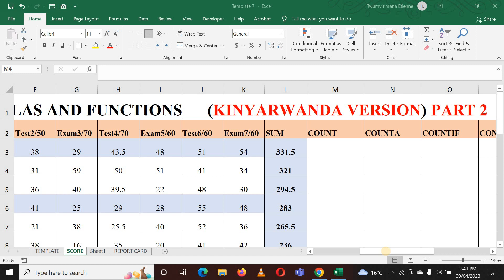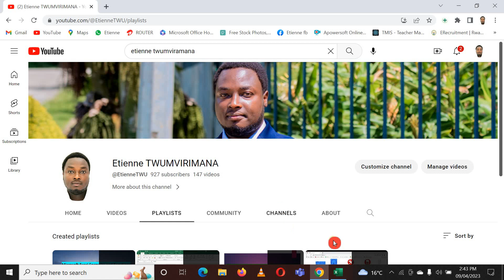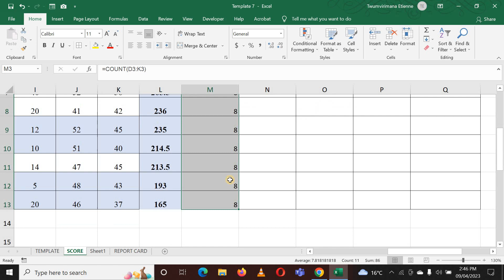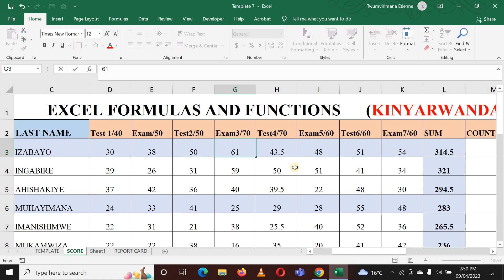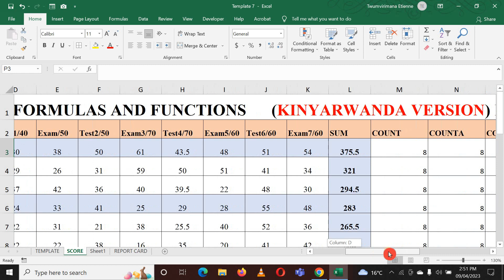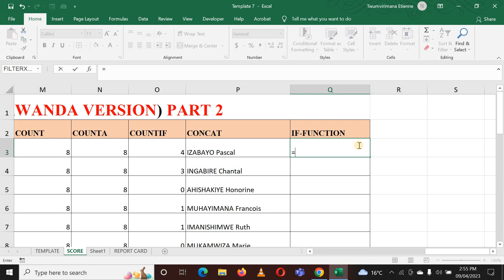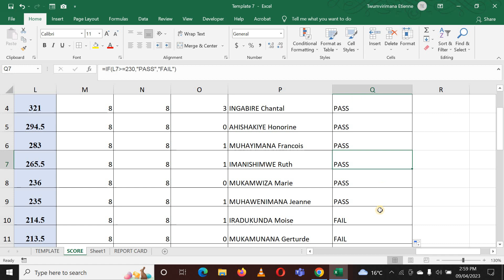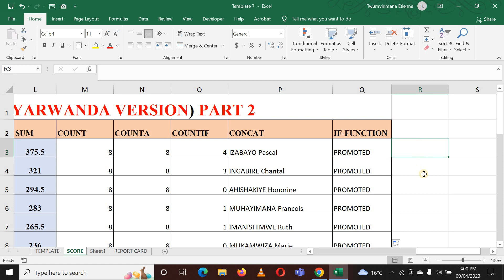PART 2: EXCEL FORMULAS AND FUNCTIONS (KINYARWANDA VERSION)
Excel Formulas and Functions (KINYARWANDA VERSION) Part 2 (COUNT, COUNTA, COUNTIF, CONCAT and IF-Function)